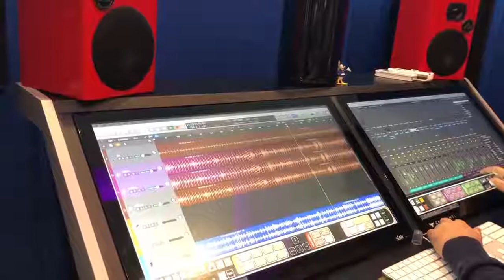A&A Speaker's: Natural Sound 2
A&A Speaker's
Recomendación de Natural Sound para el uso de Monitores y Bocinas A&A Speaker's.